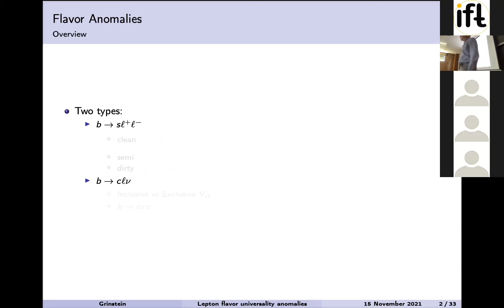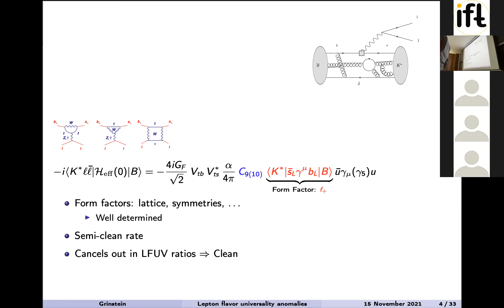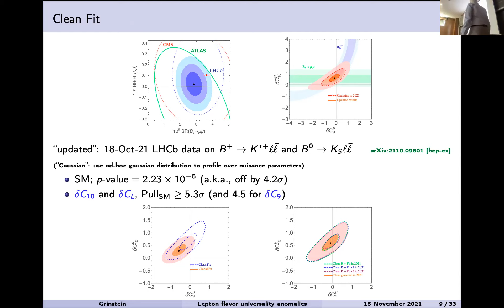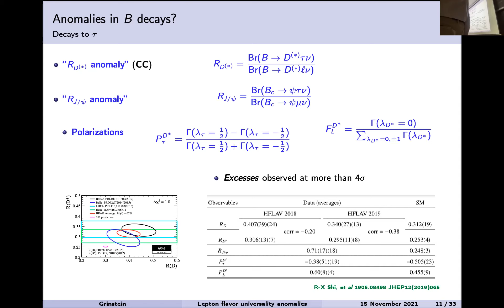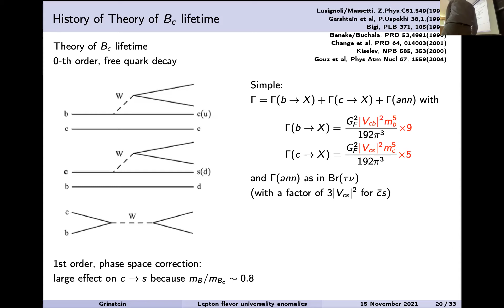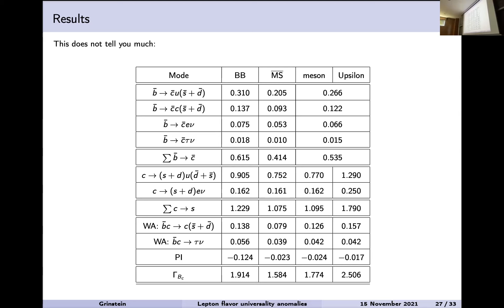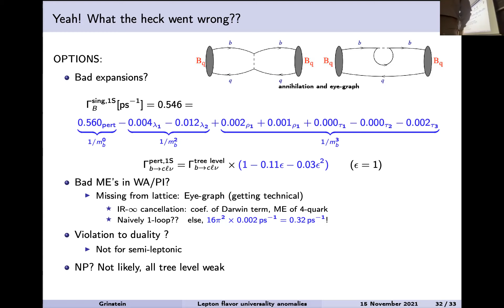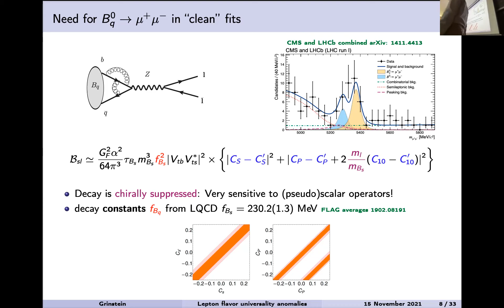Ben Grinstein (UCSD & IFT) on Flavor Anomalies and the Bc Lifetime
Abstract: Discrepancies between theoretical expectations and experimental measurements of some heavy meson decays  have built up over the last decade. In particular, deviations are seen in decays of the pseudoscalar  B-meson to a K or a K* mesons accompanied by a mu+mu- pair, and as  increased rates of semileptonic decays of B-mesons into tau-leptons. We will first review the status of these so-called "flavor anomalies", including statistical analysis of new data published last month (Oct 2021). An important theoretical activity consists of constraining putative new-physics explanations of these anomalies through independent measurements. The lifetime  of the Bc meson is very well measured, and can be sensitive to the presence of new interactions that increase the rate of B decays to tau-leptons. We will present our recent effort to improve the theoretical estimate of the Bc lifetime and  describe some challenges encountered -- most notably,  the surprisingly limited success in the analogous calculation of lifetimes of B and D mesons. We take a stab at the possible underlying theoretical issues (aka, unjustifiable assumptions).